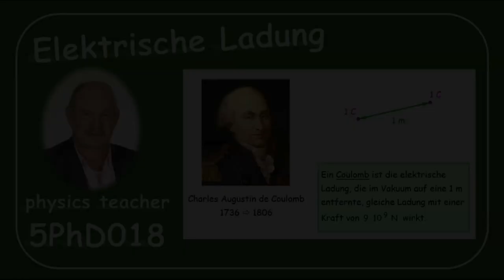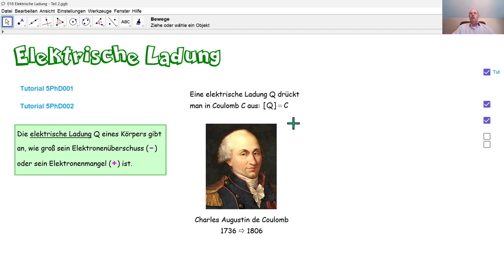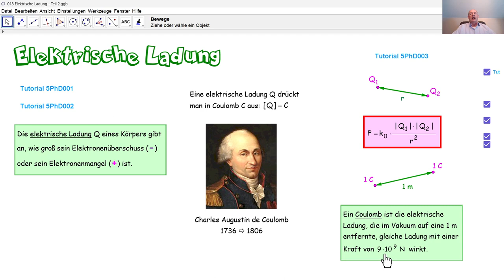Physik 5PhD018 Elektrische Ladung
Was ist eine elektrische Ladung? In welcher Einheit drückt man eine elektrische Ladung aus? Wie ist ein Coulomb definiert?